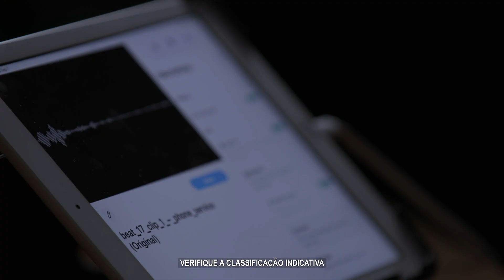Chamadas Criminosas | 2 Temporada | Promo